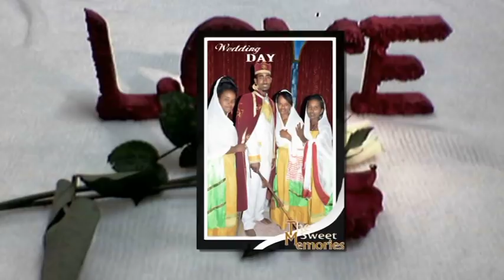ERITREAN WEDDING MEBRAHTU AND TSION PART 3(THREE)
MEBRAHTU AND TSION BILEN  WEDDING ( HASEN AND HALIBMENTEL)